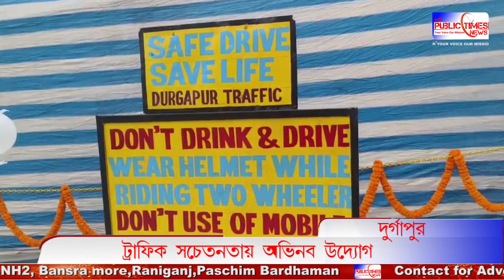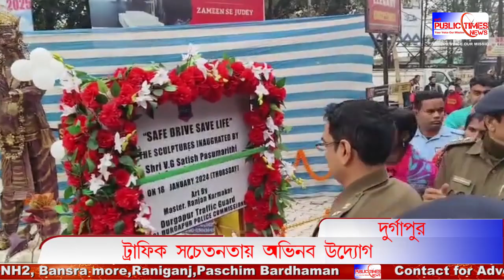Durgapur-এ ট্রাফিক পুলিশ অভিনব উদ্যোগ,বাইক চালক ও যমরাজের প্রতীকী মডেল করে সচেতন